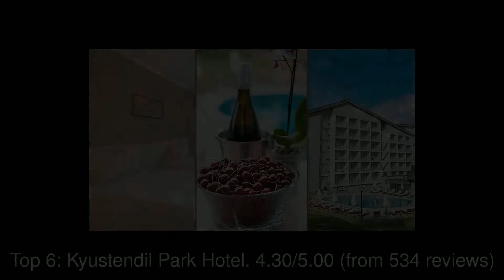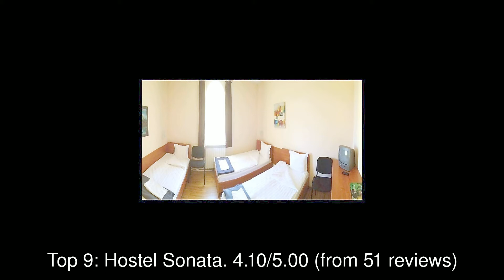Top rated Hotels in Kyustendil, Bulgaria | 2019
Kyustendil (Bulgarian: Кюстендил) is a town in the far west of Bulgaria, the capital of the Kyustendil Province, a former bishopric and present Latin Catholic titular see.

The rating information was taken from Google Maps and the list was last updated on 23rd October, 2019:
1: Pink House Hotel
2: quiet Corner
3: Strimon Garden SPA Hotel
4: Hotel Ramira
5: Почивна станция Пауталия
6: Kyustendil Park Hotel
7: Хотел Лазур
8: Hotel Tri Buki
9: Hostel Sonata
10: Restaurant Cheshmeto